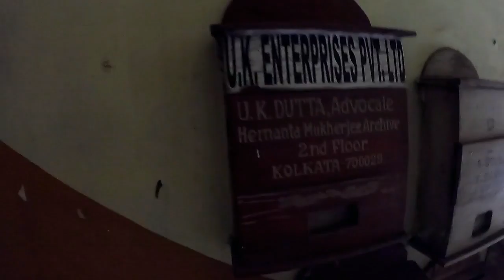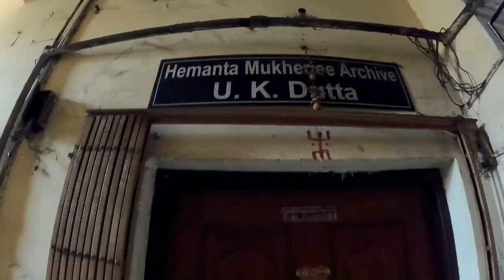হেমন্ত মুখোপাধ্যায়ের বাড়ি|সৌমিত্র চ্যাটার্জীর বাড়ি|Hemanta mukherjee House|Soumitra chatterjee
হেমন্ত কুখপাধ্যায়এর বাড়ি|সৌমিত্র চ্যাটার্জীর বাড়ি |Hemanta mukherjee House|Soumitra chatterjee House